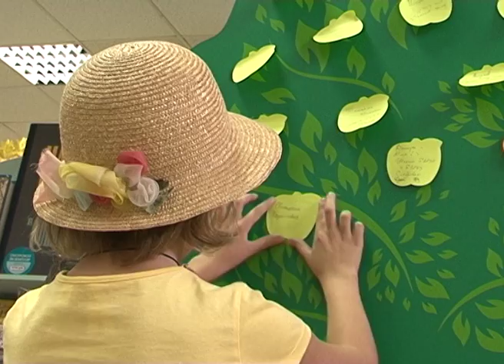Готовимся к школе